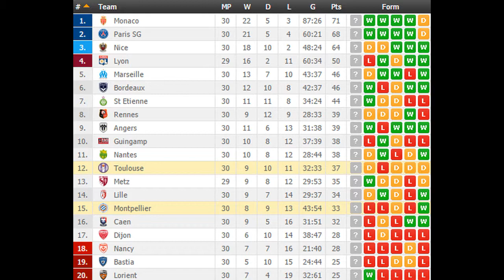Montpellier vs Toulouse PREDICTION (by 007Soccerpicks.com)